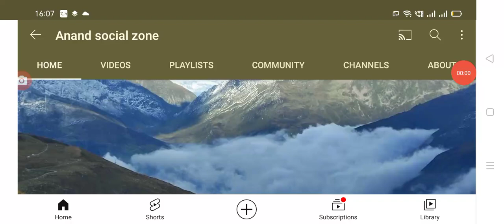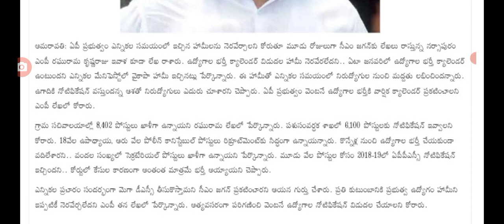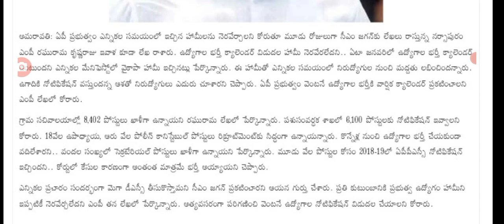18 వేల ఉపాధ్యాయ పోస్టులు, ఆరువేల పశుసంవర్ధక, 8వేల సచివాలయం పోస్టులు, 6000 పోలీస్ పోస్ట్లు భర్తీ.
Hello everyone today update is AP government latest update on jobs calendar details.@Anandsocialzone